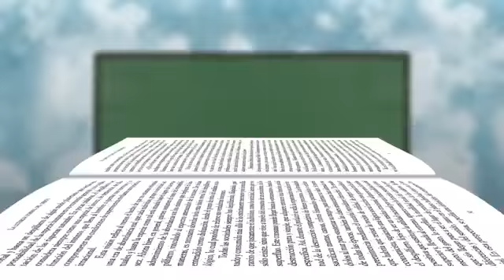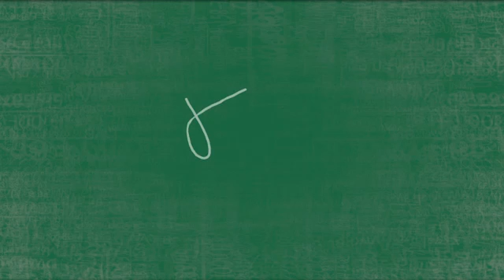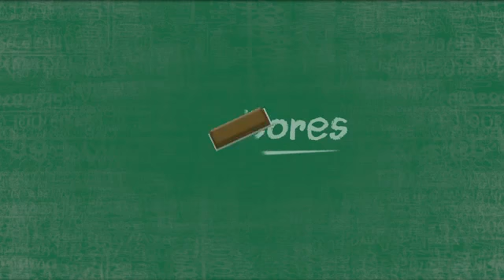Escritores Lic Patricia Mendoza